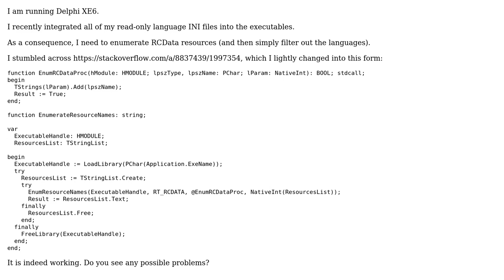Code Review: Enumerating RCData resources from the EXE file which has been launched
With thanks & praise to God, and with thanks to the many people who have made this project possible! | Content (except music & images) licensed under CC BY-SA | Music | Images & others | With thanks to user LinuxSecurityFreak user David Heffernan and the Stack Exchange Network Trademarks are property of their respective owners. You are responsible for your own actions.